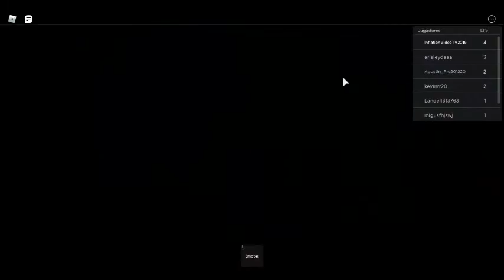robloxapp 20200917 2138488